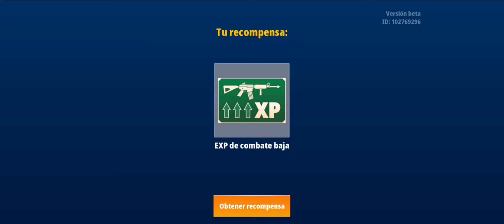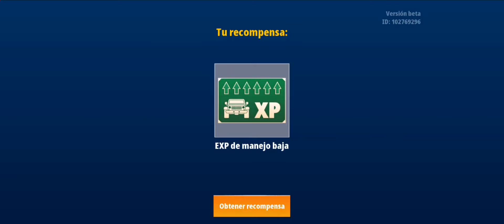A POR LOS MOTOQUEROS en BLOCK CITY WARS | Modo HISTORIA #4 | Pixel Gun Universe | enriquemovie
Creo que los capítulos de la historia tienen que ser mas largos xdd porque sino tardare 2 años xd